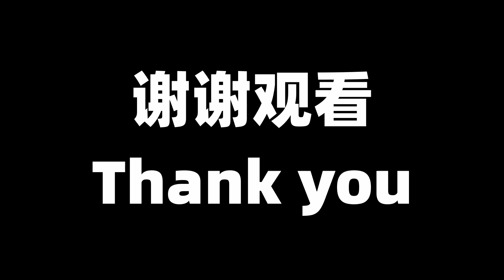北大西洋绝美日出 | Sunrise at Glace Bay | 凌晨三点的加东海边小镇 | VLOG 6